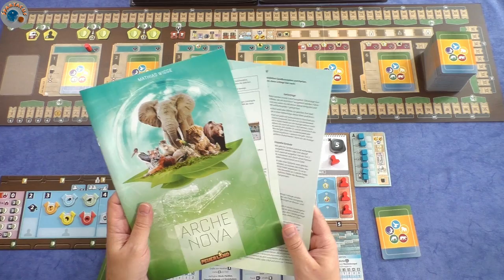Let's Play Top 5: Arche Nova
Heute spielen wir: Arche Nova, Mathias Wigge, 2021

Schreibt in den Kommentaren, was Euch gefallen würde.

Die nächsten Spiele meiner Top10 kommen in den nächsten Wochen einzeln als Let's Plays noch mal auf diesem Kanal.

In der Planung sind darüber hinaus noch:
- Gloomhaven Solo Kampagne
- Circle the Wagons
- Gaia Project
- sowie noch weitere Prototypen von 3DArtlab

- Terraforming Mars
- Robinson Crusoe: Abenteuer auf einer verfluchten Insel
- Spirit Island

- Kanban EV
- Micro City

Euer Spartacus